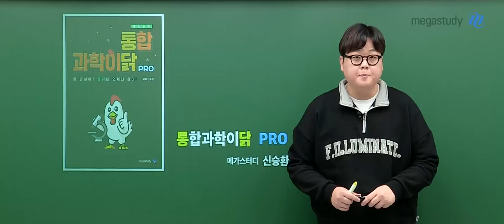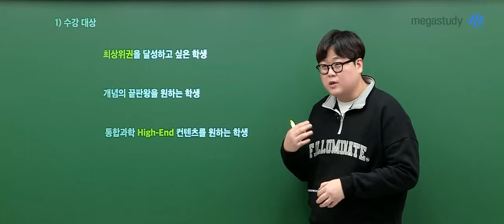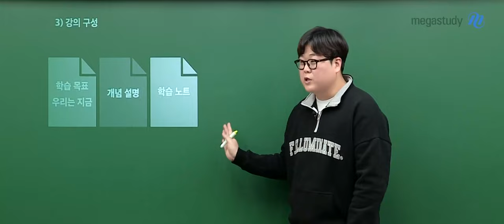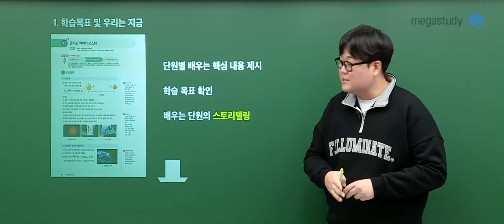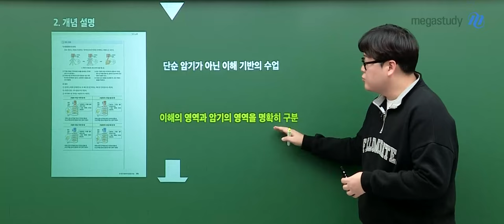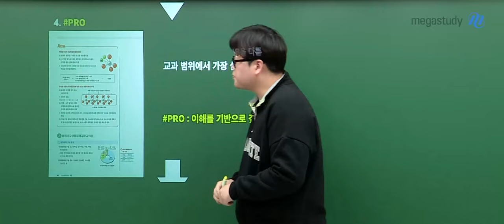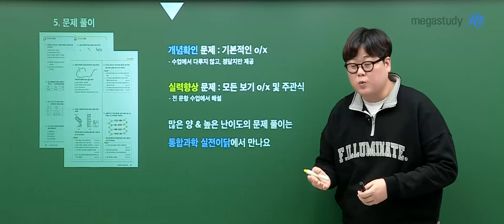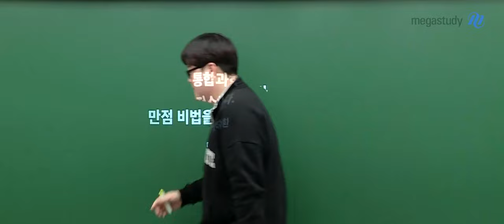[메가스터디] 통합과학 신승환쌤 - 개념 정립을 위한 통합과학이닭! PRO OT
통합과학 신승환 선생님의 개념 정립을 위한 통합과학이닭! PRO OT 영상입니다.